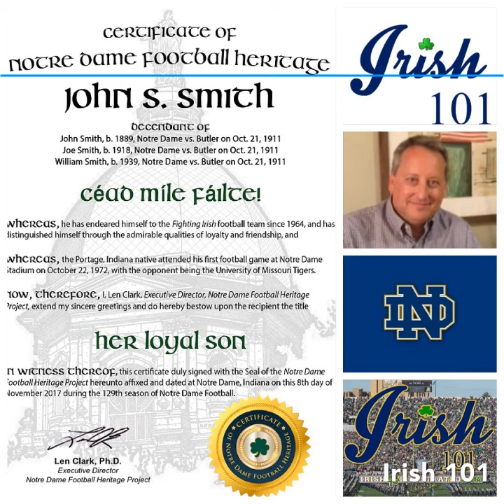Irish 101 - Thursday, November 29, 2018